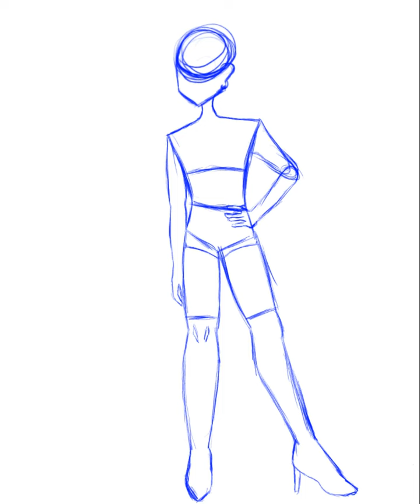Raiden and Wybie Work at Hooters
im so very sorry. enjoy i guess lmao